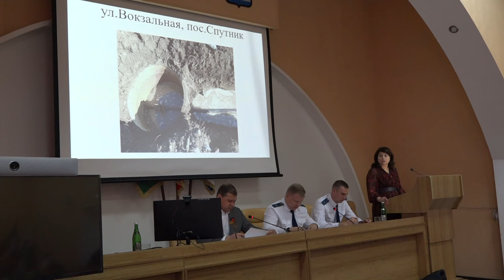В администрации района обсудили подготовку к предстоящему отопительному сезону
Расширенное планерное совещание прошло под председательством руководителя муниципалитета Андрея Дорошевского и при участии прокурора района Евгения Ширяева.